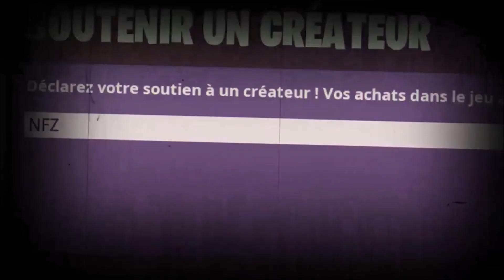CE JEU EST DEVENU BEAUCOUP TROP BIEN ! (Squad sur Fall Guys)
créateur : NFZ

ALLER PEACE !!!